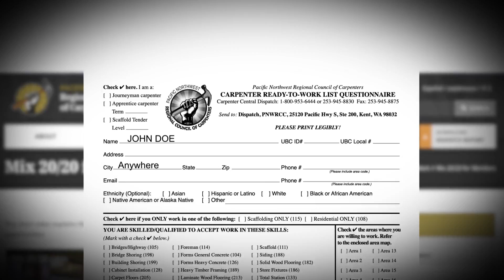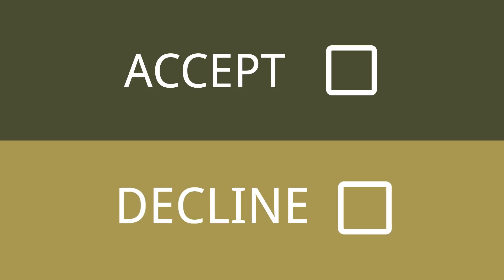NW Carpenters- Mix 20/20